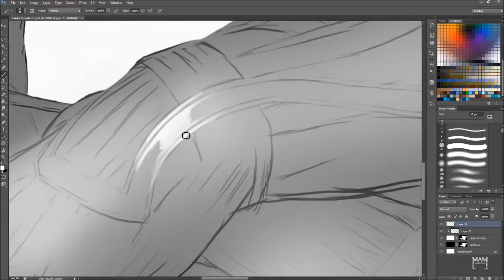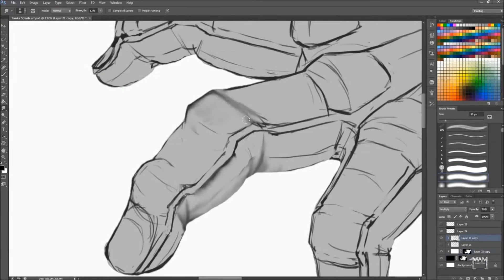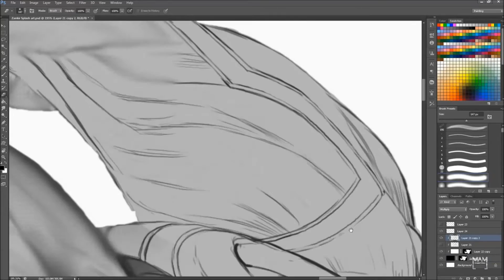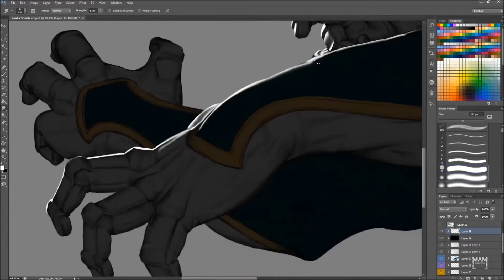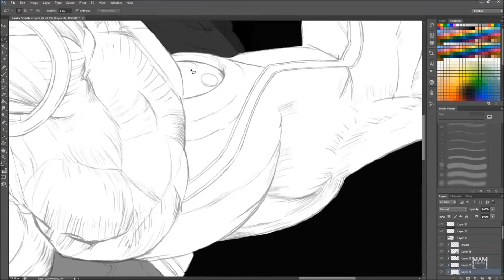Supernova Commander: Zan-Kir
Zan-Kir is one of the newest commanders in Supernova, a six-armed alien warrior monk who's punches will grant you a first class ticket out of reality.